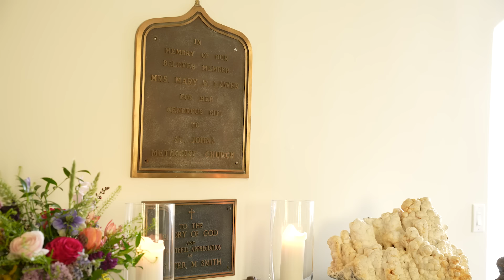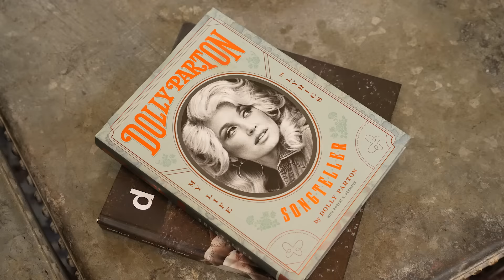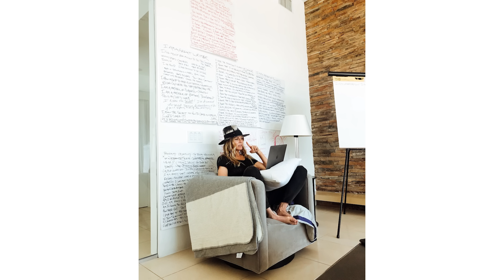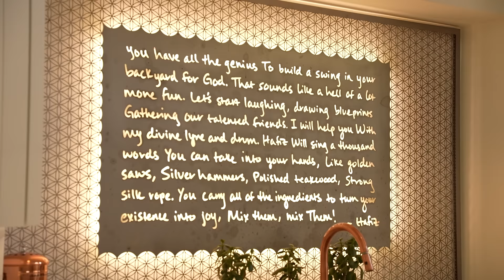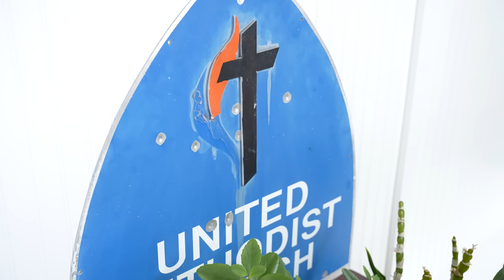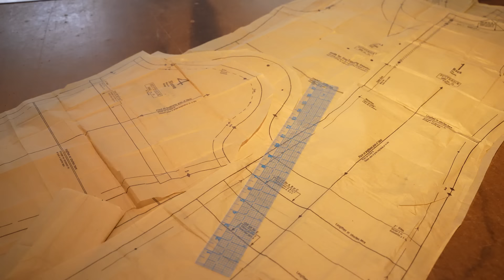HOUSE TOUR | A Former Dallas Church Transforms into a Beautiful Home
In 2014 self-made entrepreneur Suzy Batiz bought a century-old church in Dallas’s historic Junius Heights and over the course of many years of intense renovation the structure has been brought back to life.

Suzy is the founder of many companies but most notably, Poo-Pourri, the multi-million dollar toilet-spray company. While she is now wildly successful, life wasn't always easy for her. Suzy endured some of life’s lowest lows — poverty, abuse, depression, two bankruptcies and a suicide attempt — but Suzy has prevailed and has gone on to build an empire valued at more than $500 million dollars.

Enjoy this inspirational tour!